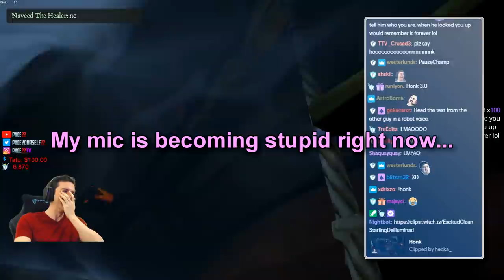HILARIOUS HOT MIC KID! Ashen Athena Steal! - Sea of Thieves!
Hilarious Ashen Athena tucc + loads of hot mic content afterwards aswell. Following the hotmic through the Heart of Fire tall tale too!